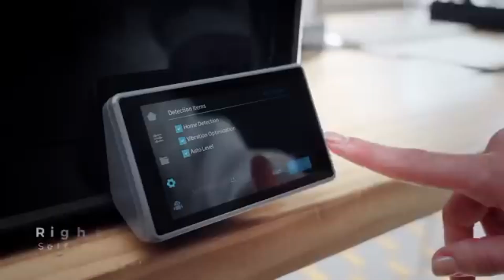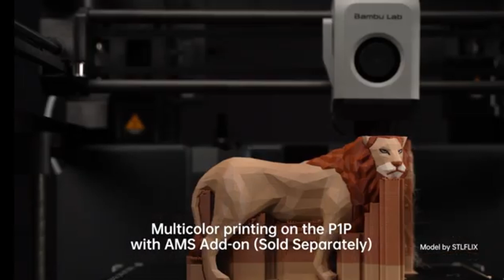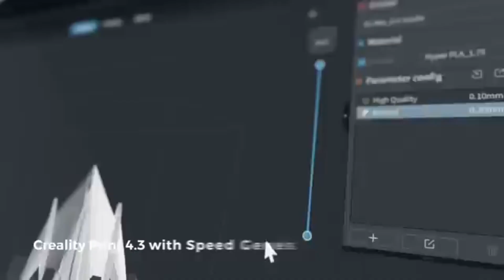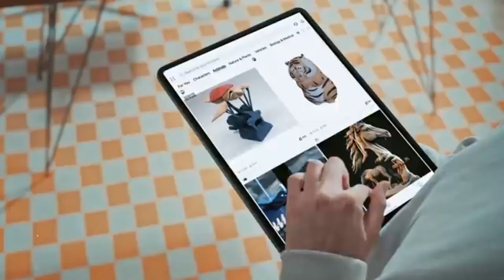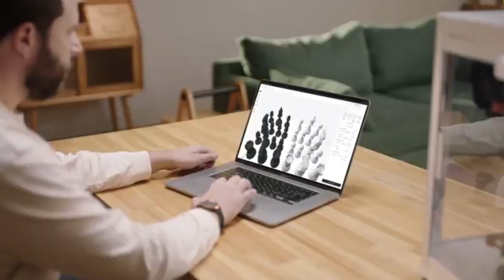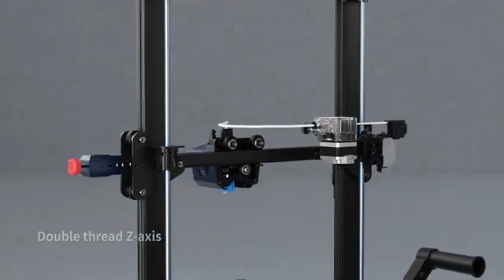5 Best 3D printers of 2024! - Which One Is Best?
WATCH INSIDER#3dprinter
5 Best 3D printers of 2024! - Which One Is Best?

this channel is part of the Amazon Services LLC Associates Program. Your engagement with these links enables us to continue producing content that assists in your decision-making process.